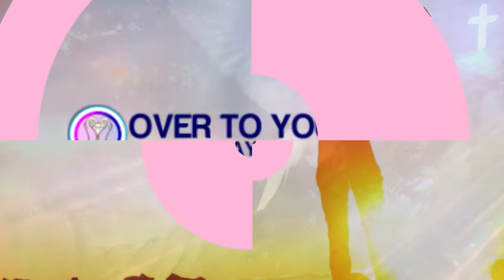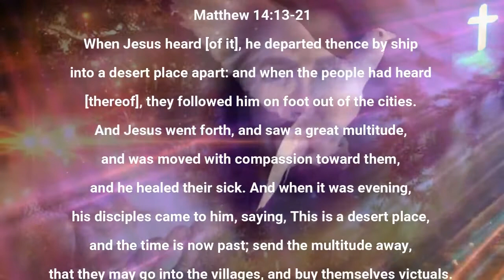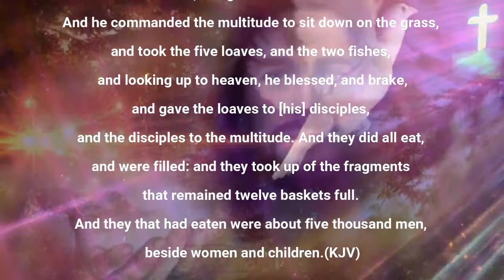JESUS SATISFIES BY AJIA OGUGUA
TOPIC: JESUS SATISFIES
submit yourself, your worries, your problems all your life challenges to God and believe this, Jesus will always satisfy you. your name is already on the list of those God is going to bless. believe and open up and surrender to Him.